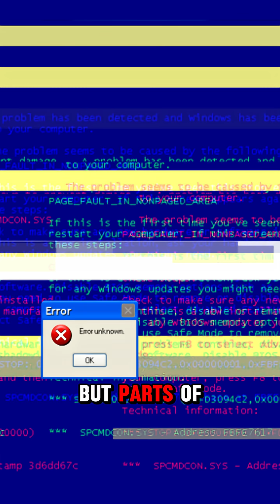The Great Blue Hole — Mystery Beneath the Waves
Off the coast of Belize lies the Great Blue Hole—a 300-meter wide sinkhole that drops into the ocean’s depths. Formed during the last Ice Age, it contains ancient caves, stalactites, and layers of hidden mysteries.

In 2018, explorers mapped its bottom for the first time, revealing hydrogen sulfide layers and collapsed cave systems. But much of it remains unexplored—dark, silent, and unknown.

Sources:

UNESCO — Belize Barrier Reef Reserve (includes the Great Blue Hole)
National Geographic — “Exploring Belize’s Great Blue Hole”
Smithsonian — Geological formation of the Great Blue Hole